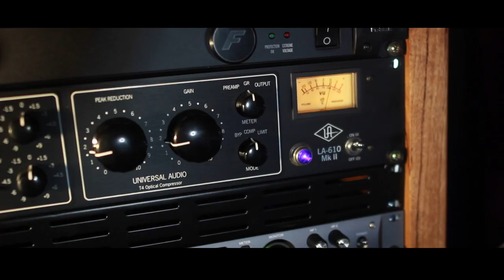Pop Choir 2020 singing Do They Know It's Christmas? Band Aid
What a year 2020 has been and we made it to the end. Pop Choir celebrated 40 weeks of virtual sessions and during this time, connected and shared the love music can bring during a difficult time for all.

Some of the members were able to come into the studio as restrictions eased at Entertainment 88 in Melbourne VIC and recorded a Christmas song which is on behalf of the whole group!

The message is strong, Heal the World! Together we can do this!

From Pop Choir to all, Merry Christmas, Happy Holidays and lets pray for a brighter 2021.